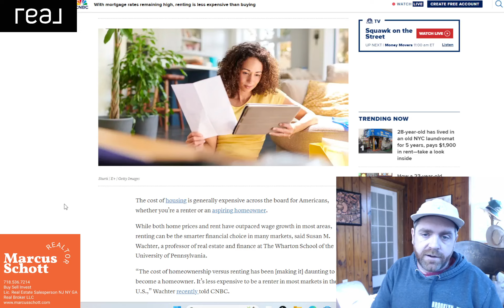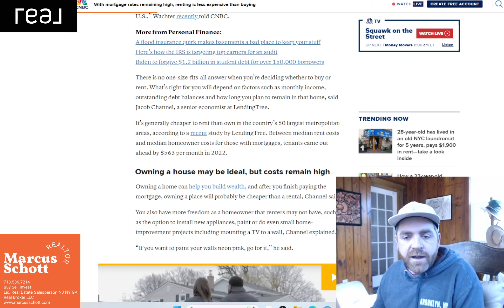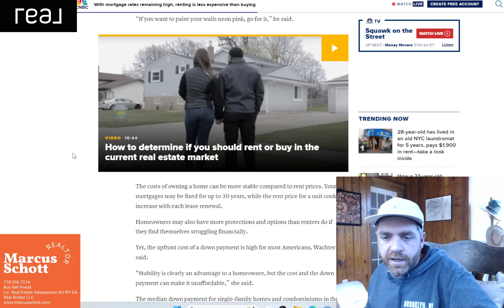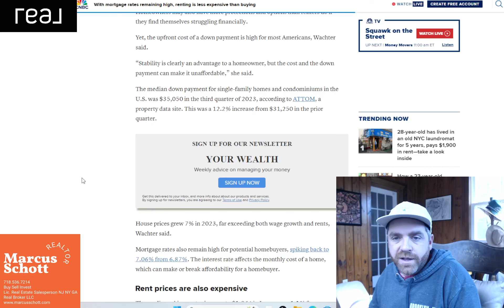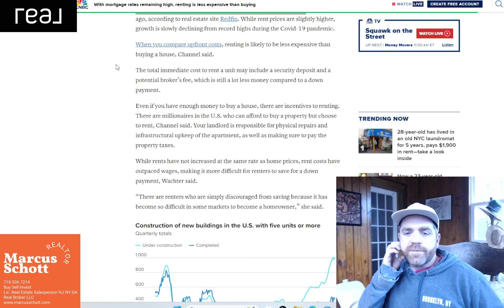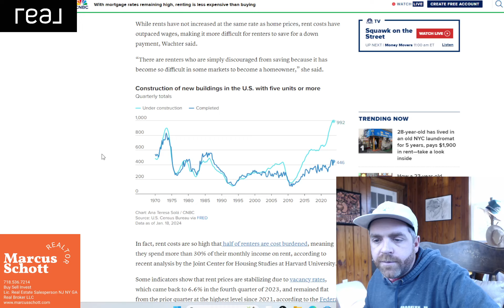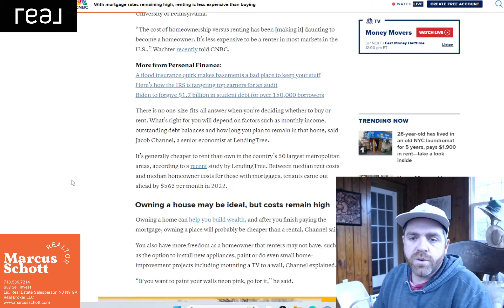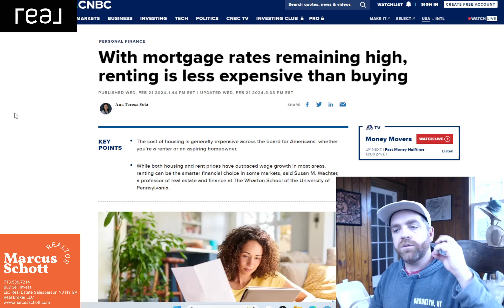Renting is $560 CHEAPER per month than buying in 50 cities in America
Home ownership is a dream for many, but it is currently cheaper than renting by about $560 dollar a month in 50 cities across the USA right now.